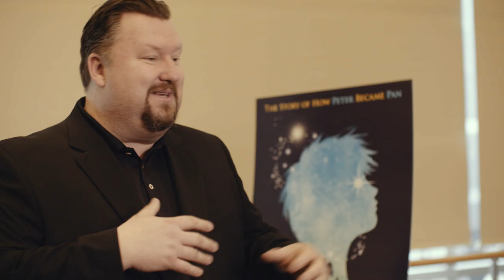"Finding Neverland" Sneak Peek Starring Glee's Matthew Morrison! | Perez Hilton